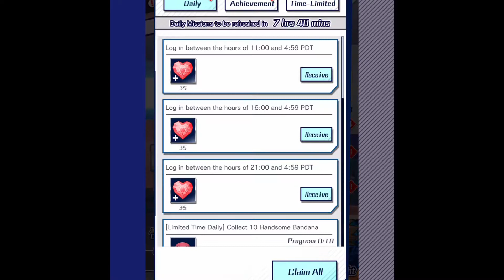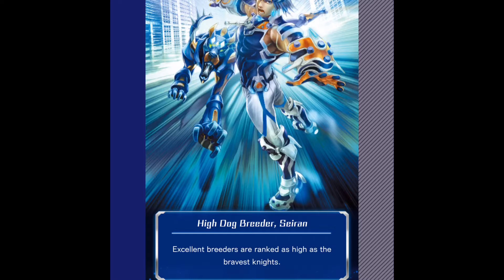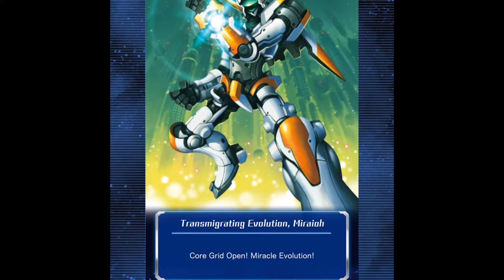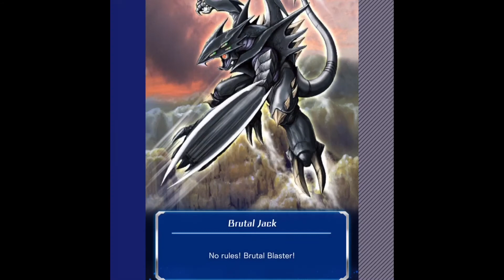Cardfight Vanguard Zero! 1st Event - GrandBlue! (Part 6)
Next day of this event with a close call go with facing the hardest GrandBlue deck user, plus some goes with bandana’s, we’ve managed alright with the results, even a quick game and rank battle to test out the deck we have so far, there’s still work to get the decorations and the few cards left of this event, but we’ve managed well so far and still plenty of progress to make too, so with that said, this event is going nicely.